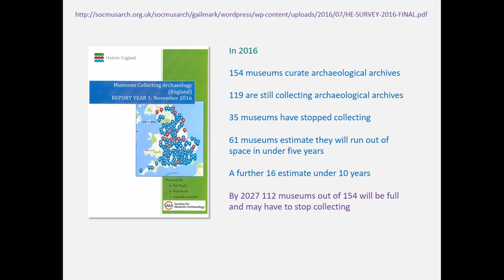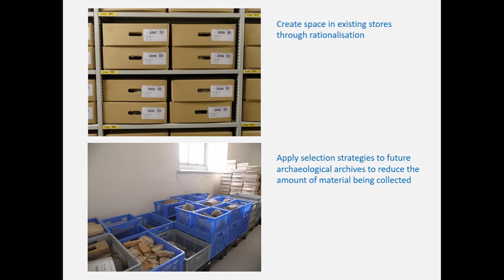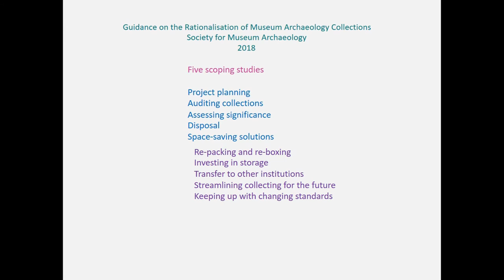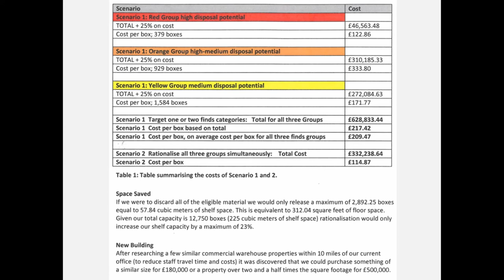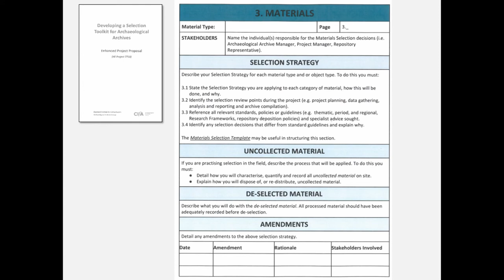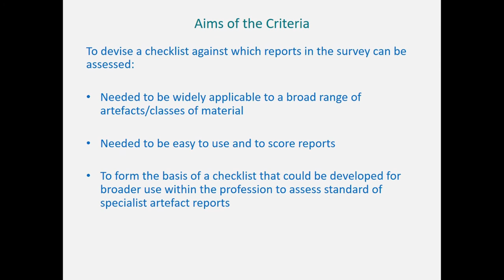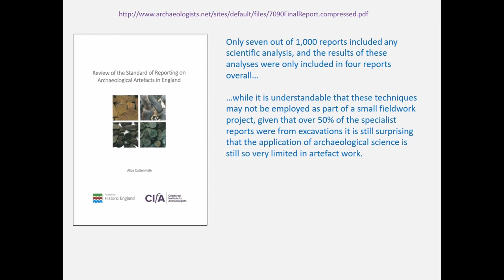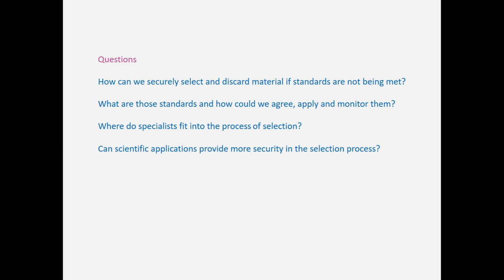STANDARDS OF REPORTING AND APPROACHES TO SELECTION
As an introduction to the session ‘Artefact reporting, science and selection’, this paper will present the finding of a survey of artefact reporting standards carried out in England. This project examined over 1,000 professional artefact reports for various chronological periods, covering a variety of materials and object types, and measured them against forty criteria developed to characterise the quality of a report. This presentation will present those criteria as well as the results of the survey but the immediate result is that fewer than 60% of the reports met more than 50% of the criteria. At the same time as finds reporting, and by extension, analysis have been shown to be unreliable, archaeologists in the UK are under pressure to select from finds assemblages in order to reduce the size of the archaeological archive that will be delivered for curation. The obvious issue that follows from this is that it should be problematic for finds to be de-selected for archive if they have not been comprehensively analysed and reported on, yet this does not always seem to be the case. This therefore is a call for more rigour in our work, in the hope that the integration of scientific approaches can underpin the analysis of finds, while we share a common aim of recovering consistent, reliable and well-presented data.

Author(s): Brown, Duncan (HE - Historic England)